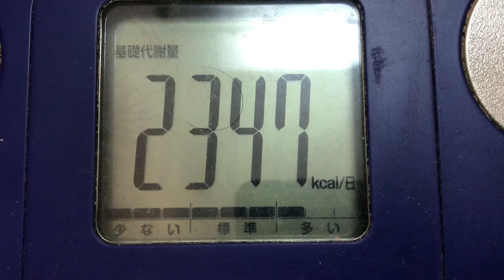100日間ダイエット Day 091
一晩寝たら1kg減っていました😋

体重は107.6kgです。